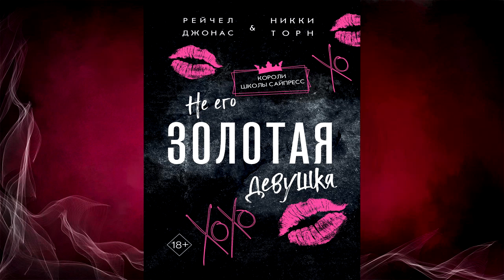Не его Золотая девушка (Рейчел Джонас, Никки Торн) Аудиокнига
💗💖💘 Прослушать полностью и скачать Аудиокнигу "Не его Золотая девушка" можно
О книге
Уэст Голден – звезда футбола и любимец всего города, но для меня он мертв.
Ничто так не портит репутацию девушки, как слитое в Сеть интимное видео, особенно если в главных ролях – она сама и… ее заклятый враг.
Да-да, вы уже догадались. Речь обо мне и Уэсте.
Когда я смотрю на этого дерзкого квотербека, то вижу не короля школы Сайпресс, а лишь злобного придурка, который пытается меня сломить. И у него почти получилось.
Конечно, можете поаплодировать Уэсту за победу в предыдущем раунде. Но ему стоит опасаться гнева разозленной старшеклассницы с юга, особенно когда в ее руках зажата бита. Поверьте, адское пламя по сравнению с моей яростью – жалкий уголек.
Причинил мне боль однажды – что ж, очень плохо. Но только попробуй сделать это снова!

Переводчик:
Ю. Л. Серегина
Чтец:
Алена Пятибратова
Издатель:
Freedom
Правообладатель:
Эксмо